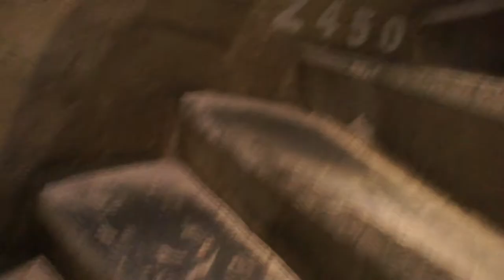Magic Bells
A visit up the tower of Sint-Rombout in Mechelen, Belgium. Sally's playing John Courter's "Ballad". We climb up the stairs to the Skywalk to see the breathtaking view of the region.